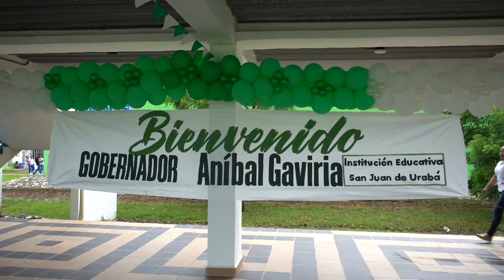inauguración de la Institución Educativa San Juan de Urabá, sede Villa Vikingos. Antioquia